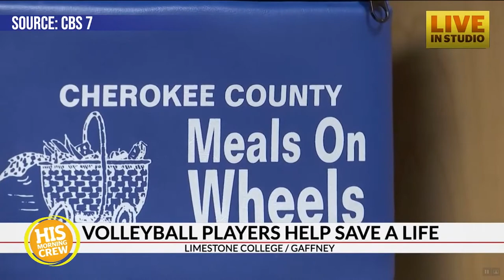Limestone College volleyball players help save woman’s life